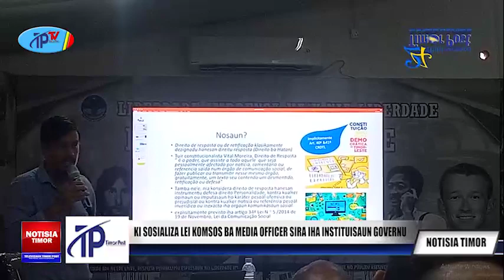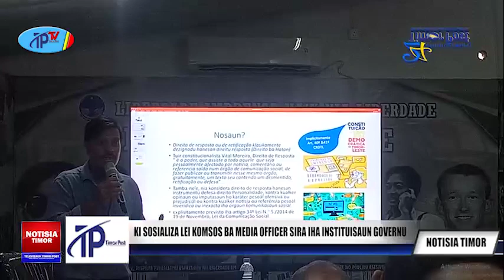KI SOSIALIZA LEI KOMSOS BA MEDIA OFFICER SIRA IHA INSTITUISAUN GOVERNU